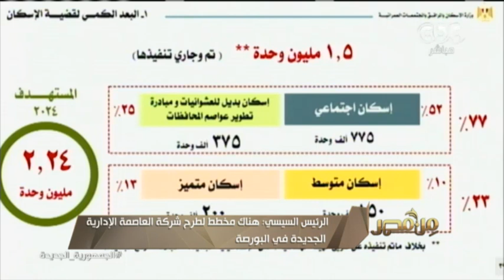الرئيس السيسي: هناك مخطط لطرح شركة العاصمة الإدارية الجديدة في البورصة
من مصر | الرئيس السيسي: هناك مخطط لطرح شركة العاصمة الإدارية الجديدة في البورصة